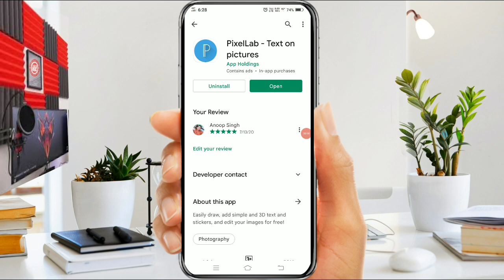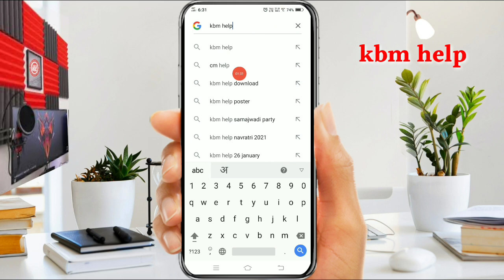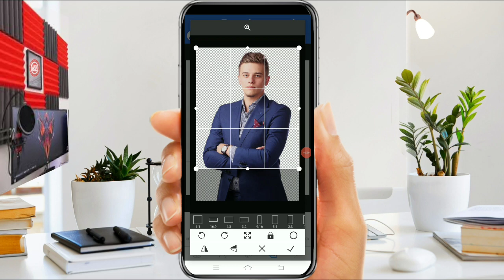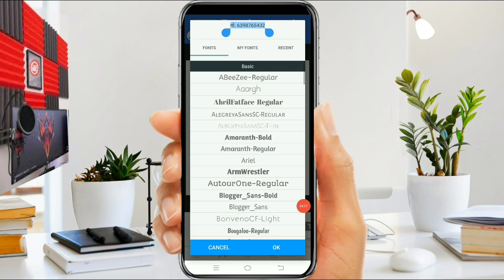Holi Ka Poster Kaise Banaye | Holi Poster Kaise Banaen | Holi Ka Poster Kaise Banaen 2022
Mobile se holi ka poster kaise banaen
Holi ka poster kaise banaya jata hai
Holi ka poster kaise banaen 2022
Holi ka banner kaise banaen
Holi ka poster
Holi ka banner poster kaise banaen
Holi ka banner kaise banaye

ANOOP SINGH